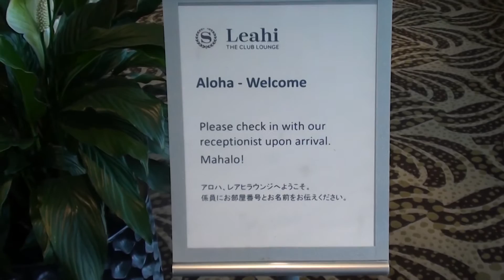Sheraton Waikiki Leahi Club Room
Video shows the delicious breakfast, evening dining, beverages, and breathtaking views offered by the Leahi Club Room.   The manager, Ms. Ching Lau, and her staff did an outstanding job providing us with wonderful food, service, drinks, and hospitality.     Server Stanley Rabut also gave us exceptional  service.   If you stay at the Sheraton Waikiki, you should stay at in a Club Room, so you will have access to the Leahi Club Room.